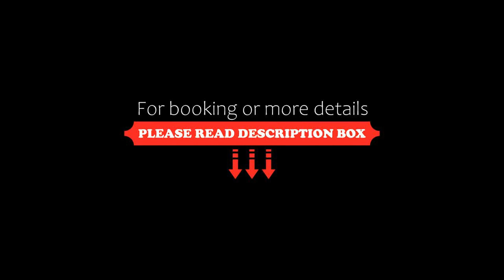Slaviero Chapecó, Chapecó, Brazil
About Property:
Located in Chapecó, 4.2 km from Chapecó, Slaviero Chapecó provides accommodation with a restaurant, free private parking and a bar. Among the facilities at this property are a 24-hour front desk and room service, along with free WiFi throughout the property. The hotel features family rooms.
Complete with a private bathroom equipped with a shower and a hairdryer, guest rooms at the hotel have a flat-s...
Property Type: Hotel
Address: 1780 Avenida São Pedro, Chapecó, CEP 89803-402, Brazil
Searching For
1. Slaviero Chapecó - Chapecó - Brazil
2. Slaviero Chapecó - Chapecó - Brazil Address
3. Slaviero Chapecó - Chapecó - Brazil Rooms
4. Slaviero Chapecó - Chapecó - Brazil Amenities
5. Slaviero Chapecó - Chapecó - Brazil Offers and Deals
Audio Credit:
Track Title: Blank Slate
Artist: VYEN